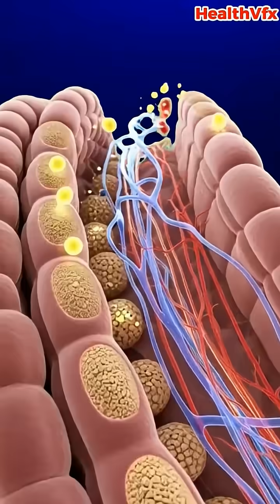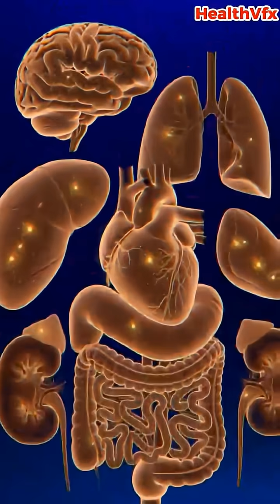What Happens Inside Your Body When Eating An Apple 🍎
A medically accurate, cinematic visualization of what happens when you eat an apple — from glowing nutrients to microbiome support and body-wide energy.

Apple digestion, apple benefits, apple nutrients, cinematic anatomy, 3D medical visuals, gut microbiome, nutrient absorption, brain health, muscle energy, antioxidants, fiber benefits, bloodstream nutrients, apple side effects, stomach irritation, energy boost, medical animation, healthy eating, human anatomy